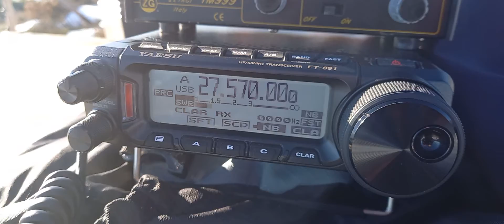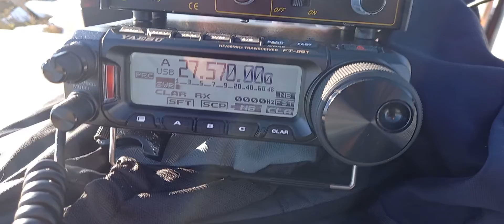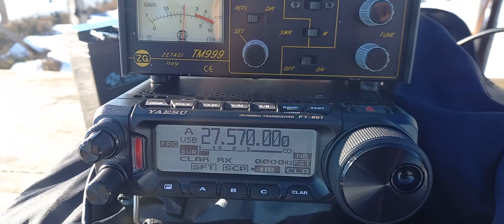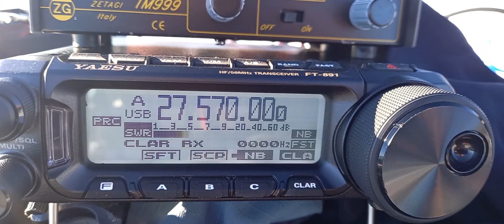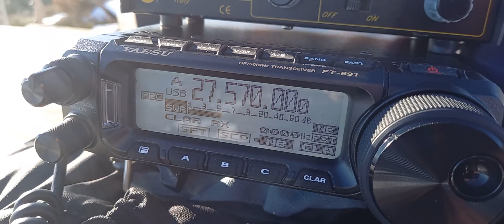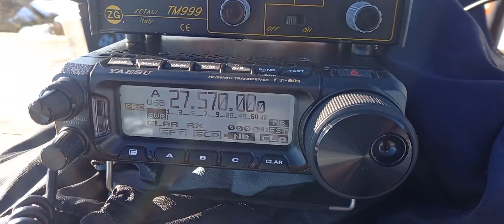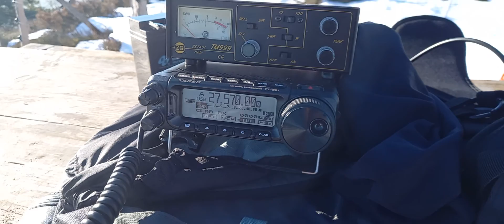DX 22SD102 Said Guyane Française.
73's Said, merci pour ce sympathique QSO...Merci à l'ami Jean Jacques de La Moselle pour le QSP sinon il aurait été difficile de se faire entendre!!
73's aux opérateurs en stand bye derrière la QRG super Sympa!!...
Bonnes fêtes à tous et à très vite ON AIR!!!
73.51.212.